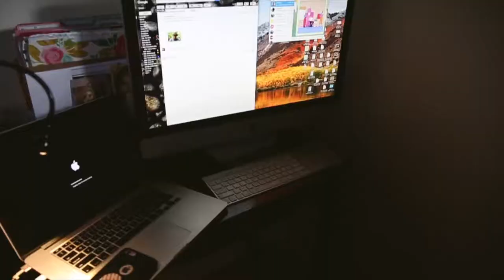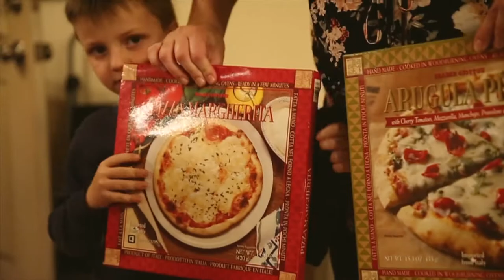the Oven miracle